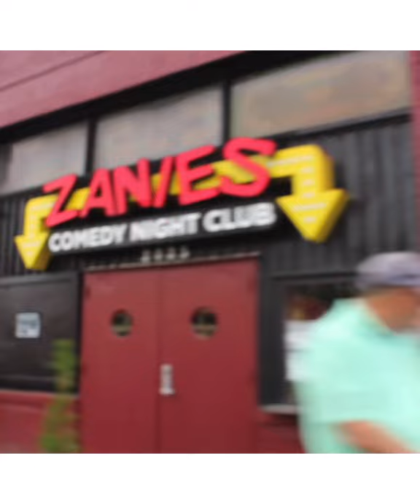Buckshot Red on the Grand Ole Opry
Promo link